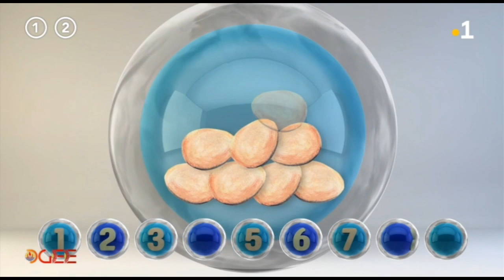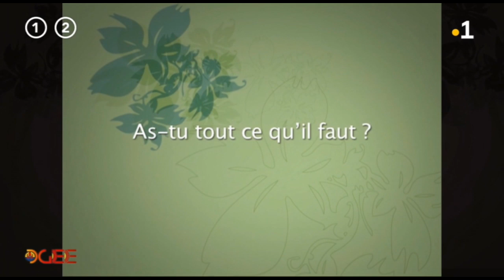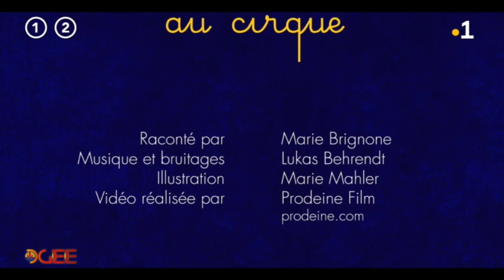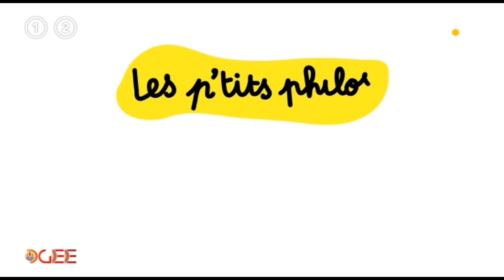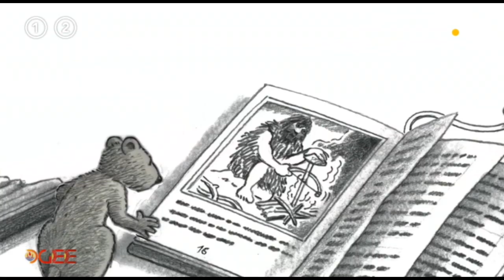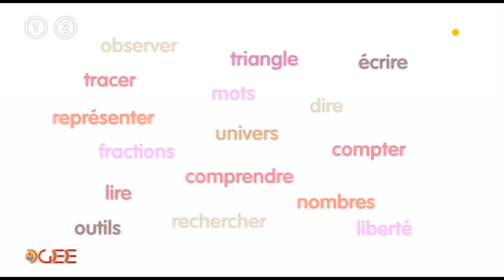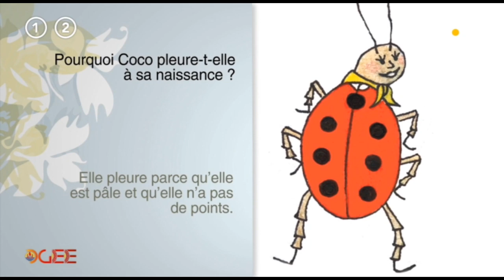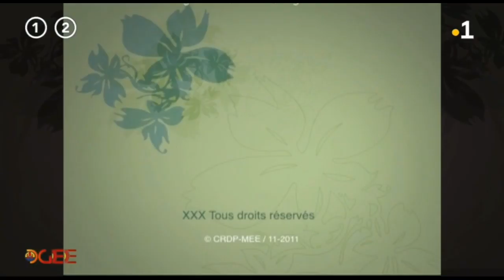Top classe du 6 mai 2020 - 9h